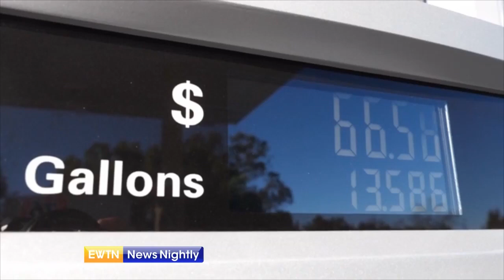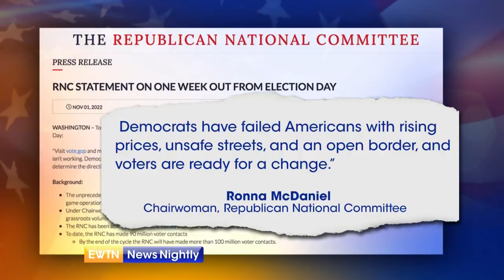President Biden Heads to Florida to Try and Help the Democratic Candidates | EWTN News Nightly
President Joe Biden is in the Miami, Fort Lauderdale area of Florida trying to help Charlie Crist and Val Demings win their respective races for governor and US Senate. He is also trying to convince not just Florida residents, but all Americans that Democrats are the party to stick with, as inflation continues to beat up Americans day in and day out. Biden says "I believe that hard work should be rewarded. And I believe we should leave no one behind. Not in the United States of America." But many Americans are feeling gloomy about the economy and their own financial well being. Just yesterday, with gas prices painfully high, the president blasted oil companies. And the White House is also taking a jab at Congressional Republicans as it released a statement claiming the GOP political plan includes: "Putting bedrock programs like Social Security and Medicare on the chopping block" and "repealing the prescription drug and health care provisions in the Inflation Reduction Act." White House Correspondent, Owen Jensen reports.